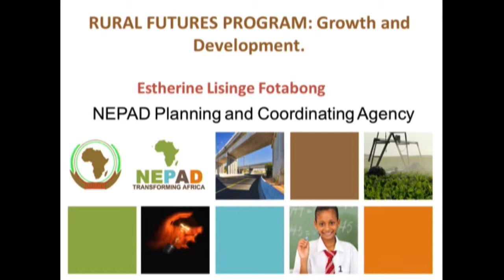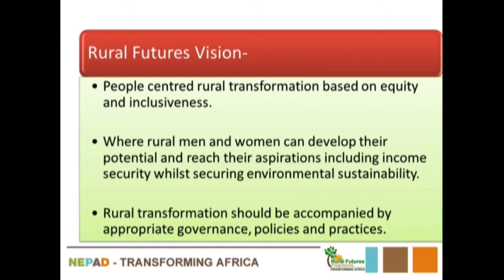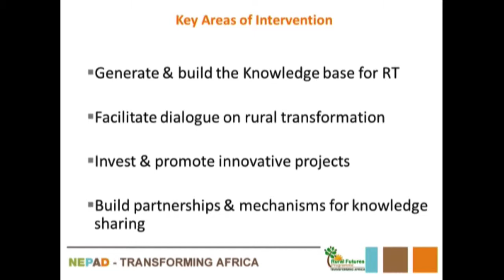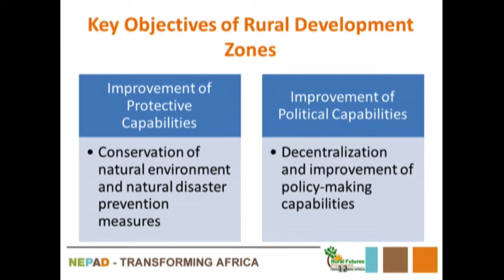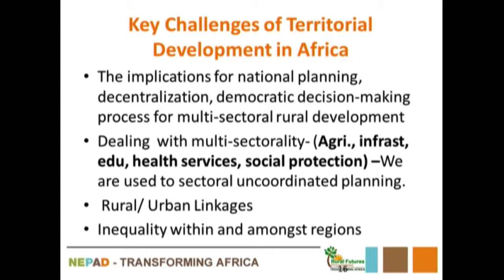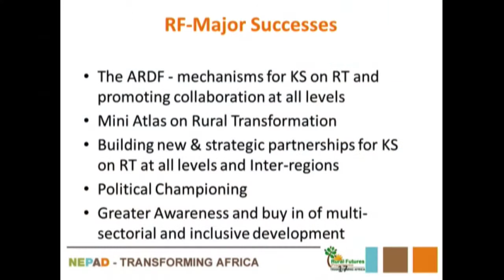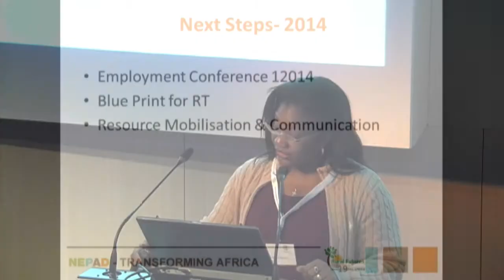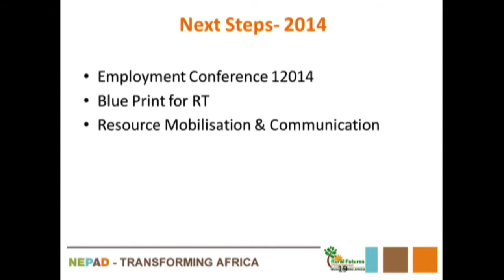Paris AGA day 1__ Estherine Fotabong on the Rural Futures Programme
Despite the economic growth experienced by several African countries, rural poverty is increasing and is expected to continue to do so for many years. Consequently more has to be done on the actual CAADP implementation of investment plans. A result of this reflection is the conceptualisation of the Rural Futures Programme. It promotes a people-centred development that promises appropriate governance, policies and practices. To do so, it uses agroeconomic mapping and close communication with local governments to determine rural development patterns that should be prioritised in different areas.
As sectorial approaches had proven its limitations, Estherine Fotabong, Head of  Directorate, Programme  Implementation and Coordination at NEPAD, advocates to mix them with other approaches to better encounter development complexity.